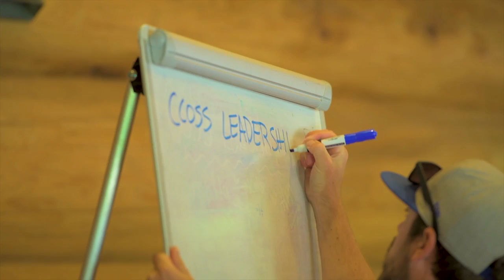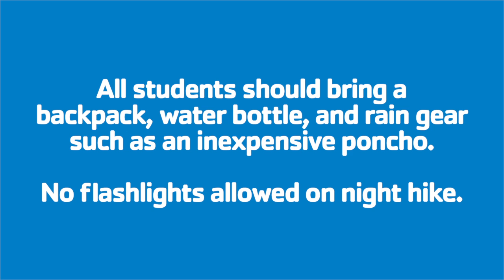YMCA Camp Campbell Outdoor Science School - Student Orientation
If your school is planning a visit toYMCA Camp Campbell Outdoor Science School, this video will help you learn all about what to expect.